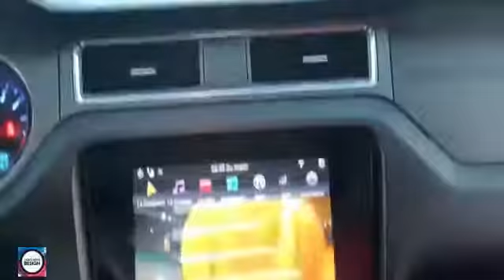Akhlou_Brick | Tacko Fall X Agnadia (Moytouma)